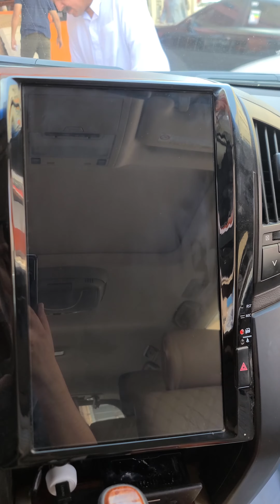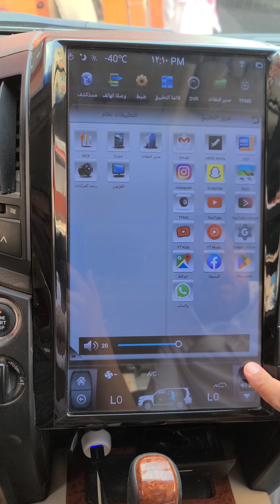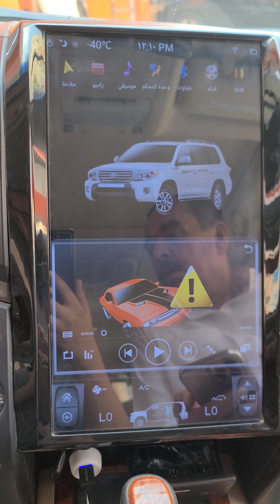عندك شاشه تسلاكبيره اضائتها خافته اوطافية الحل عندنا اصلاح شاشات التسلا الطافية جيب ابولؤي0577993772